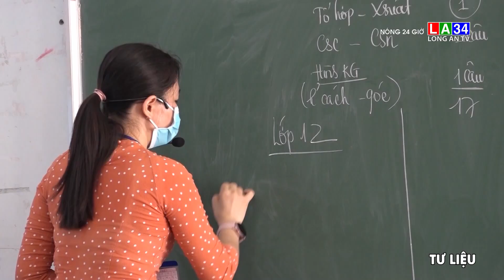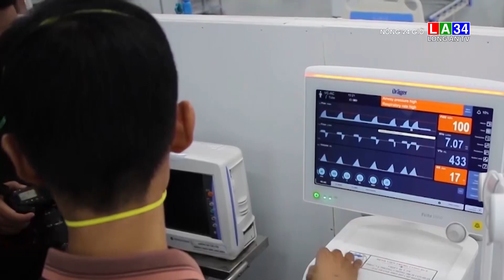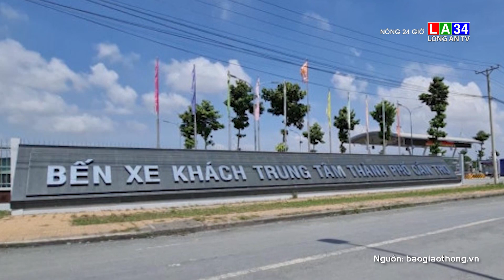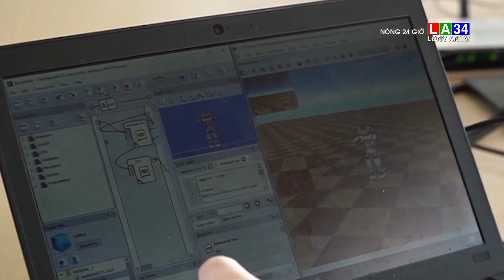Nóng 24 giờ ngày 28 - 10 Long An TV